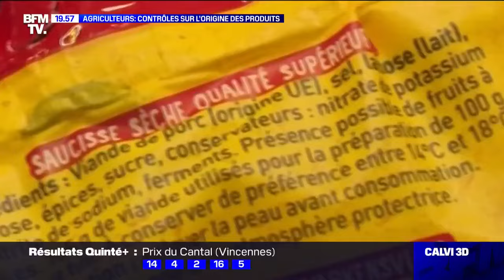Agriculteurs: contrôles sur l'origine des produits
Dans le sillage de la mobilisation des agriculteurs, le gouvernement multiplie les contrôles sur l'origine des produits et commence à dresser ses premiers procès-verbaux. Sur plus d'un millier d'opérations, plus d'un tiers ont déjà révélé des anomalies dans nos grandes surfaces